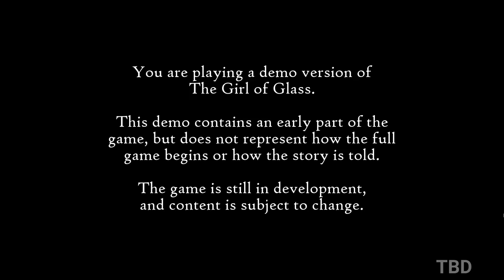The Girl of Glass: A Summer Bird's Tale Demo Gameplay (PC)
The Girl of Glass: A Summer Bird's Tale Demo  PC Gameplay 1080P 60FPS.